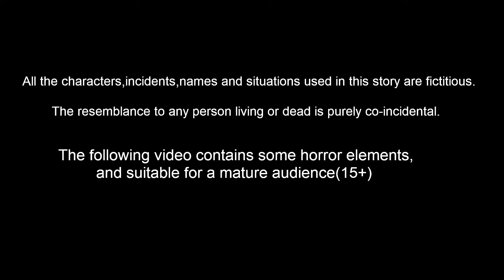பெற்றோரை நிராகரித்த மகள் | Tamil Stories | Stories in Tamil | Tamil Moral Stories | Mynaa Birds Tv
பெற்றோரை நிராகரித்த மகள் | Tamil Stories | Tamil Fairy Tales | Stories In Tamil | Bedtime Stories | Birds Stories | Bedtime Dreams Stories | Mynaa Birds Tv Tamil

Stories are featured charecter :
tuni Cittukkuruvi
luci pura
chotu kili
chuchu kakam
dora